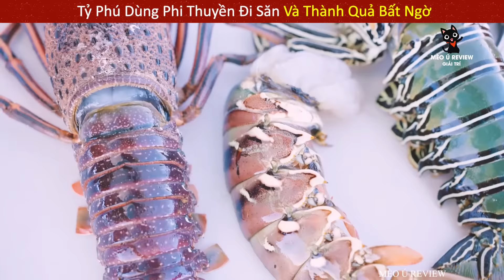Tỉ Phú Trẻ Đi Sinh Tồn Ở Vùng Biển Toàn Thủy Quái Khổng Lồ Và Cái Kết || Review Giải Trí Đời Sống